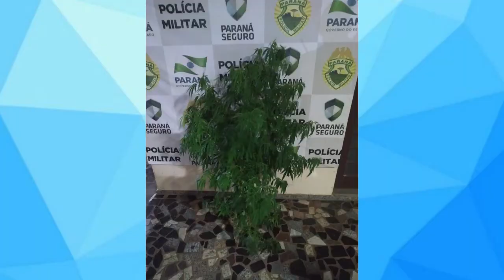Primeira Hora 08-01-2020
Fique bem informado com o nosso Primeira Hora desta quarta-feira (8)